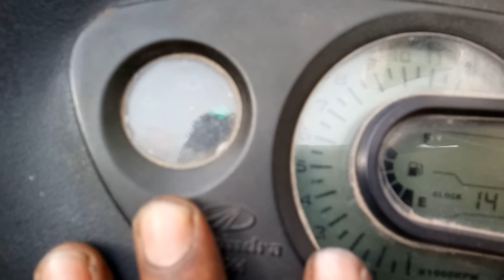mahindra rodeo starting problem | mahindra rodeo circuit problem | mahindra rodeo fuel pump problem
bs6 benefits,
mahindra rodeo plus bs6 and bs4,
mahindra rodeo ismart bs6 advertisement,
mahindra rodeo bs6 black,
mahindra rodeo bs6 bike price,
mahindra rodeo bs6 black colour,
mahindra rodeo bs6 blue colour,
mahindra rodeo bs6 bikes in india 2020,
mahindra rodeo bs6 bike mileage,
hero bs6 bike super splendor,
mahindra rodeo bs6 car model,
mahindra rodeo bs6 colours,
mahindra rodeo bs6 car price,
mahindra rodeo model,
mahindra rodeo mileage test,
mahindra rodeo 2020,
mahindra rodeo bike,
mahindra rodeo review,
mahindra rodeo test drive,
mahindra rodeo red,
mahindra rodeo ka price,
mahindra rodeo all colours,